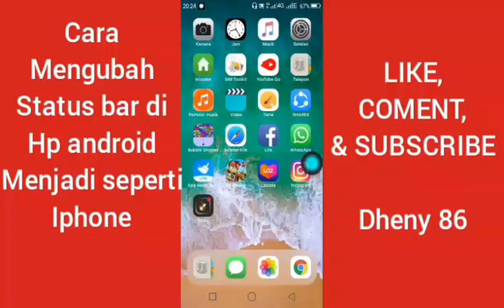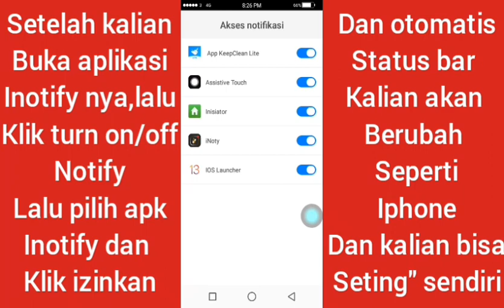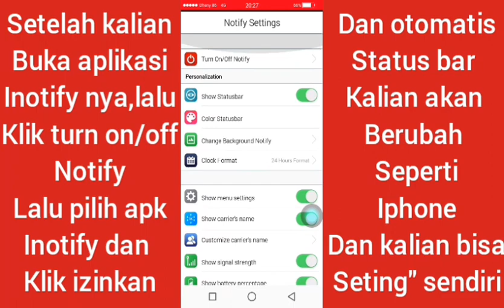MENGUBAH STATUS BAR SEMUA HP ANDROID MENJADI IPHONE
TULIS DI KOLOM KOMENTAR SAYA BUAT VIDEO APALAGI TEMEN"

tutorial android